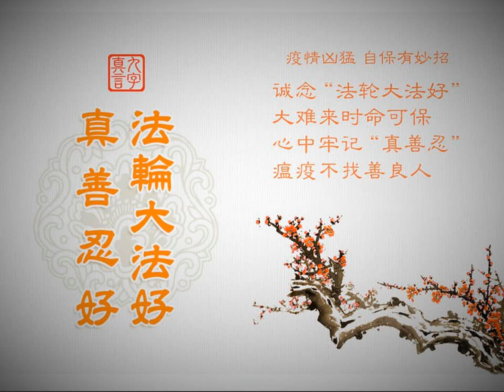大陆消息（2020 9 18）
文章标题：大陆消息（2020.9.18）

云南石林县残疾人高翠莲一家四人同入冤狱
据明慧网二零二零年九月十一日报导。2014年4月19日，法轮功学员高翠莲一家与亲友共16人正在家中吃饭，北大村派出所和公安局的一帮警察闯入家中，没出示任何证件，就直接抓人，打人。16人遭到不同程度的迫害，其中周琼辉和张光奇两人已被迫害至离世。高翠莲被警察把左手臂拧成“螺旋式粉碎性骨折”，并与大妹高翠芳、弟弟高夸柒，和小妹高琼芳，都遭到非法判刑入狱。高翠莲被非法关押三年六个月出狱回家后，仍受到当地派出所和街道办人员的不断上门骚扰。
高翠莲的弟弟法轮功学员高夸柒被石林县法院非法判刑三年零六个月，关进云南省第一男子监狱遭受迫害。在监狱里，警察指使犯人在高夸柒的馒头上抹不明药物，导致高夸柒眼睛看不清东西。
高翠莲的大妹高翠芳曾经患美尼尔综合症和严重的腰椎间盘突出，疼的她什么活也干不动。修炼法轮大法后高翠芳身体康复。自2008年起，高翠芳因修炼法轮功曾先后被三次非法判刑入狱共七年零三个月的时间，最后被迫害致身体出现甲状腺癌症晚期症状。
高翠莲的小妹高琼芳被石林县法院非法判刑三年，关到云南省第二女子监狱，责任警察是罗娅婷，包夹人员有万静、徐顺英，对高琼芳进行精神摧残和身体折磨。

大陆综合消息
- 上海闵行区法轮功学员聂广丰在二零一九年十一月十三日被颛桥派出所警察非法绑架、抄家，于二零二零年九月九日被奉贤法院非法判刑两年。聂广丰家住闵行区灯辉路银春小区，在修炼法轮功之前曾患有高血压、胃出血、心脏病，严重时无法进食，依靠吃药甚至住院。他修炼法轮功后身体恢复健康。二零一二年九月聂广丰因发放法轮功真相资料被闸北区大宁派出所警察非法抓捕，之后被判刑三年，关在上海提篮桥监狱。如今又被非法抓捕，冤判两年。
- 山东省烟台市龙口法轮功学员袁玉芹、姚新人、和付秋荣在二零一九年七月被国保跟踪绑架，被非法关押在看守所一年多。姚新人在龙口市张家沟看守所被迫害致脑溢血，目前成植物人状态。袁玉芹被龙口市法院非法判刑四年，付秋荣被非法判刑三年罚款三万。
- 2019年12月张家口市法轮功学员杨建录因在市场讲法轮功真相被宣化县公安分局国保大队警察非法绑架，被关押在宣化看守所十个月。今年9月4日杨建录被宣化区法院非法庭审，他的女儿证实了父亲修炼法轮功后给家庭带来的美好，律师也做了有理有据的无罪辩护。下午休庭之际，公诉人走掉，非法庭审不了了之。

然后人数。

大纪元

2005年1月12日